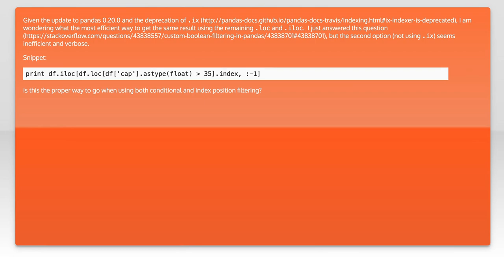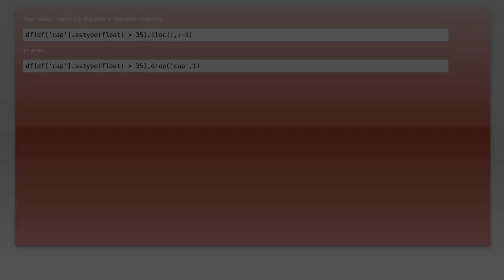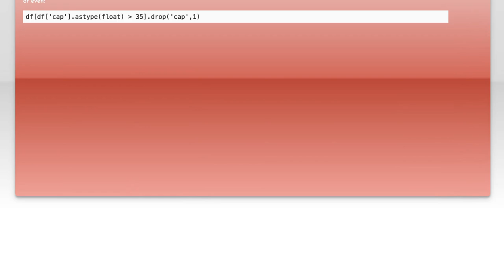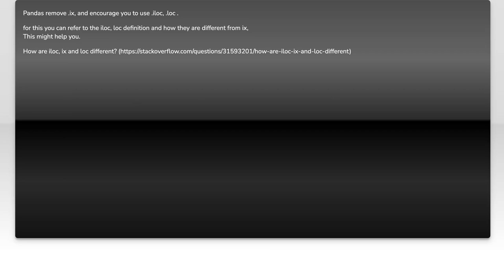Pandas: Replacement for .ix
python: Pandas: Replacement for .ix

Related to: python, pandas, indexing